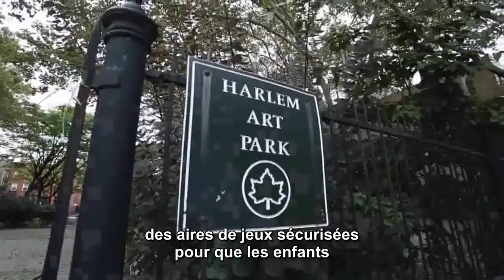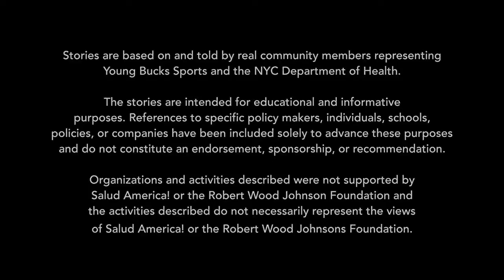Stickball Against Obesity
Street Games are not only fun, they are also free and easy ways to stay healthy! Here is a local initiative that deserves world wide attention.

Les jeux de rue ne sont pas simplement amusants, ce sont aussi des moyens gratuits et faciles de rester en bonne santé! Voici une initiative locale qui mérite l'attention du monde entier!